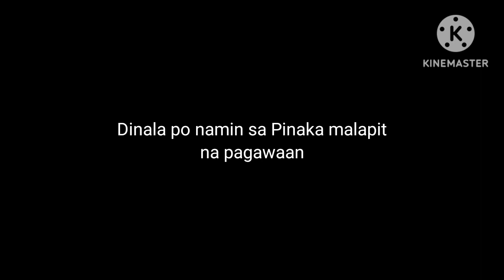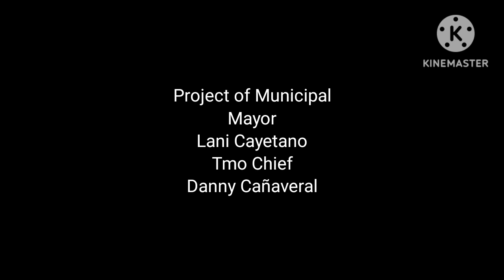Motorista sa C5 Waterfun Tinulungan ng REACT